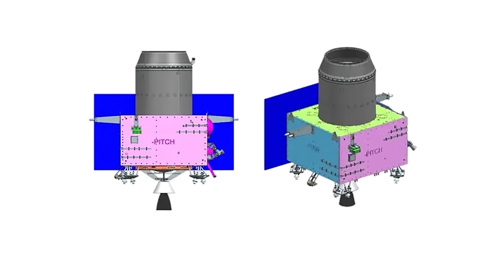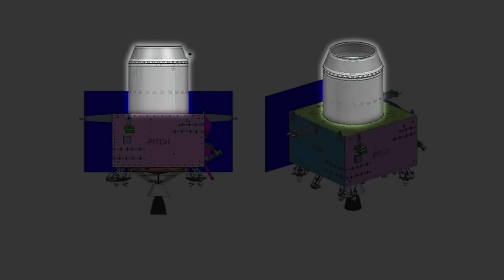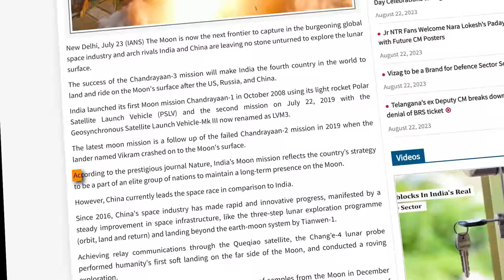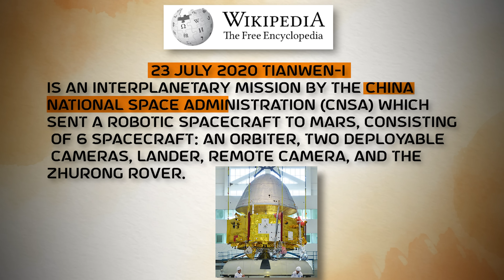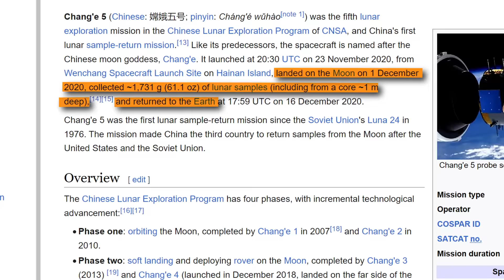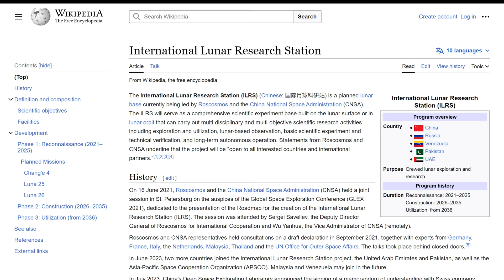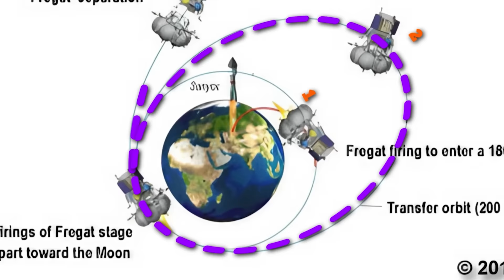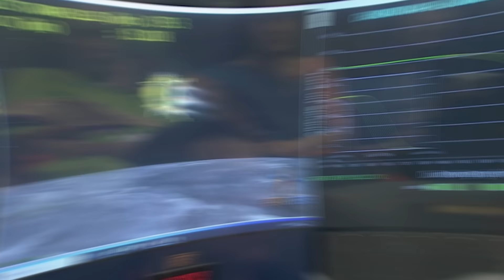INDIA Became Space Super Power But There is a Problem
🚀 Get ready for the latest on Chandrayaan 3's monumental success in the space race. Witness the exclusive Chandrayaan 3 successful landing video as India secures its spot in the elite league of space explorers. Join us in celebrating India's strides towards becoming a space superpower, leaving an indelible mark alongside China's space agency. Delve into the Chandrayaan 3 update that's been making waves, and catch the big revelation about its remarkable landing. Don't miss this chance to explore space with us! 🌕🛰️